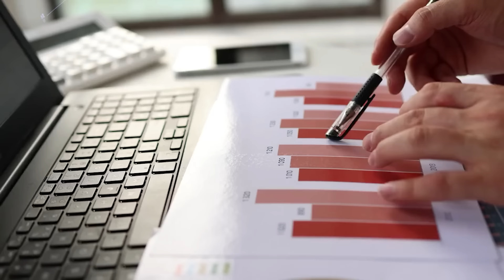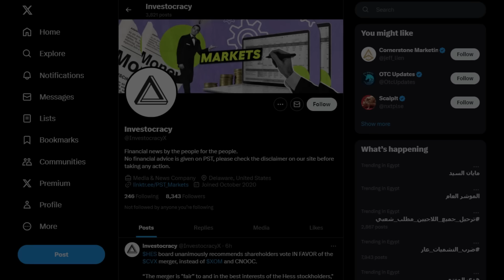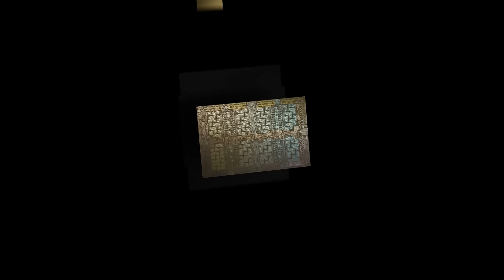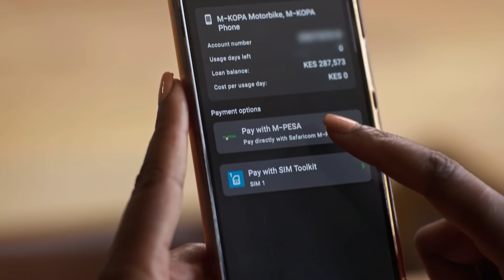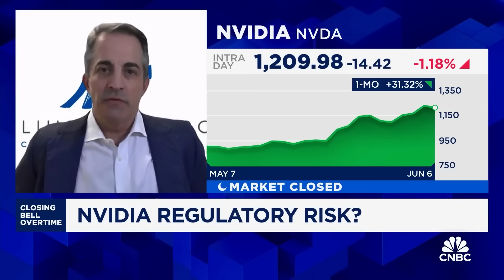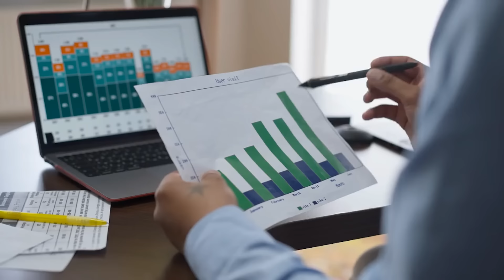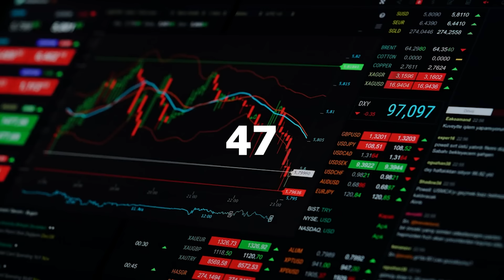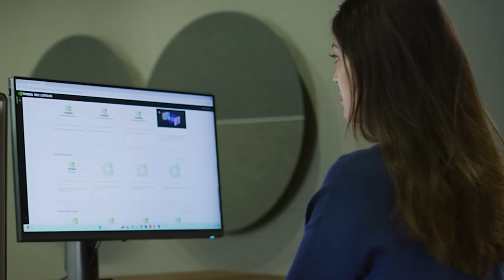Jim Cramer: “This is INCREDIBLE NEWS for Nvidia Stock Investors”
Recently, Nvidia’s market value surged past $3 trillion, lifting the chipmaker ahead of iPhone maker Apple to become the second most valuable company in the world.

This extended a breathtakingly rapid climb that started last year, which was backed by investors betting on Nvidia becoming the top winner from a wave of investment in AI.

Number 1 channel to stay updated on everything to do with Nvidia Stock (NVDA) and your Nvidia shares. We keep you well informed on Nvidia news, Nvidia price predictions, Nvidia Stock Financials and Nvidia stock analysis.